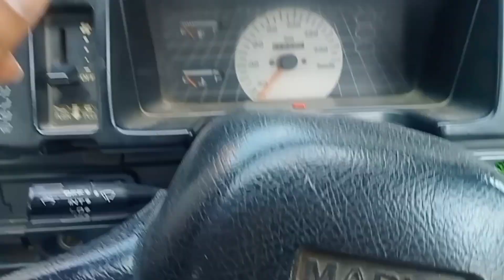Jab life me pahli bar chalai maruti 800